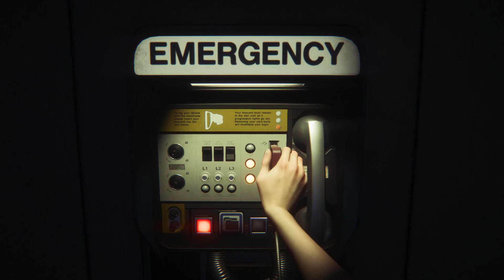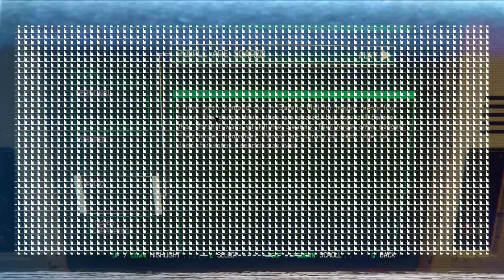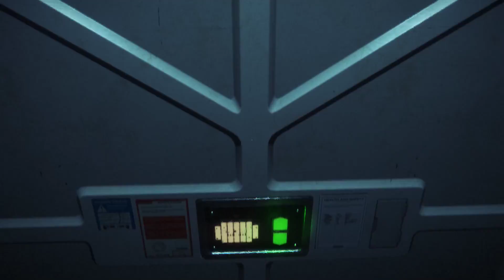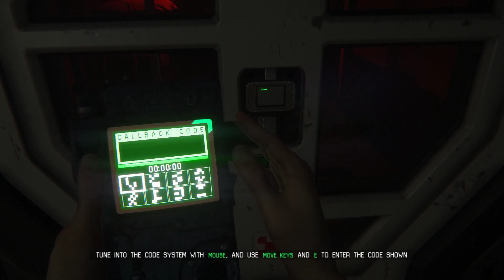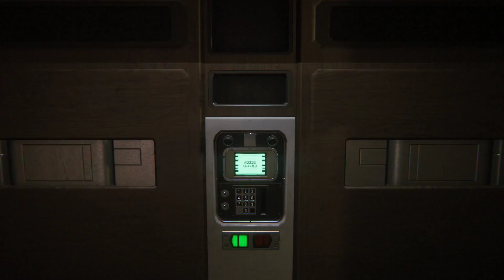IS IT SAFE? - Alien: Isolation episode 11